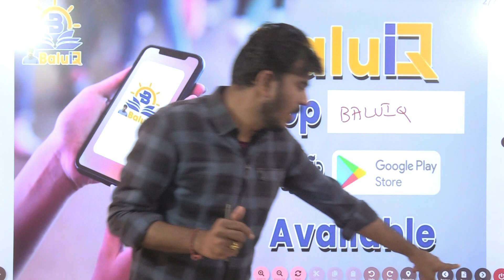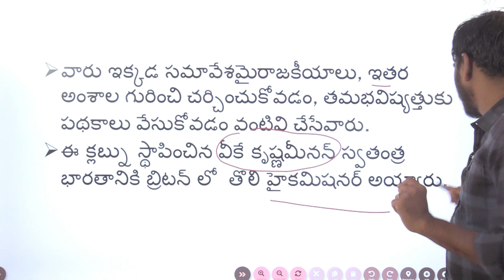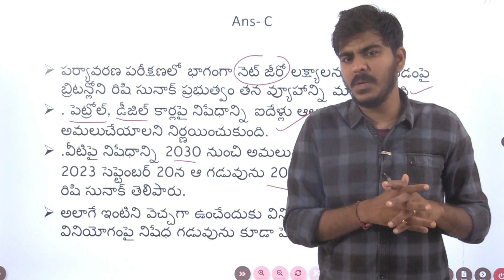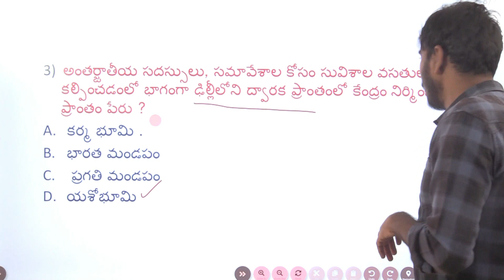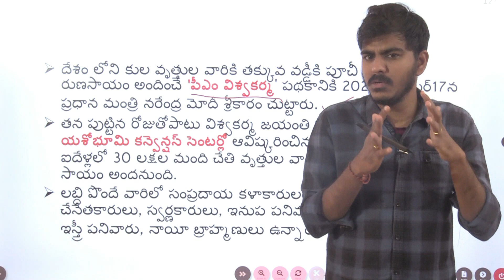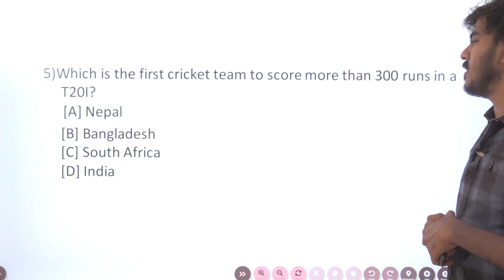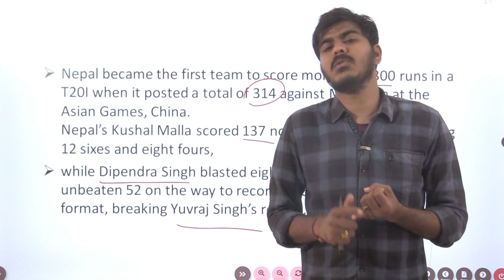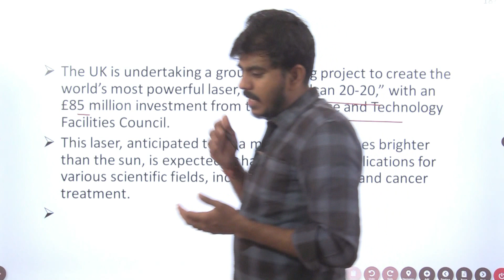అతి ముఖ్యమైన కరెంటు అఫైర్స్ బిట్స్- విశ్లేషణ [ Sep-2023 Current affairs MCQs]